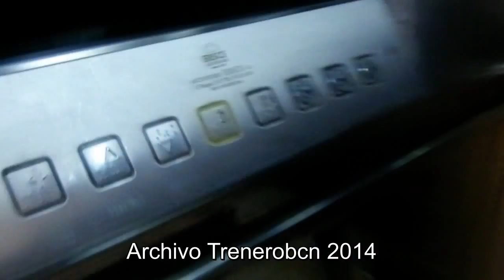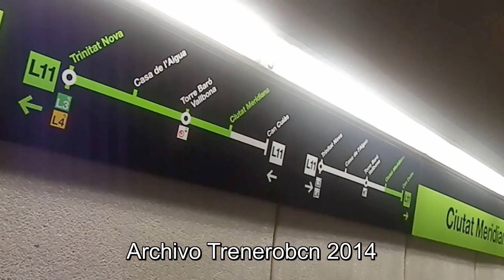L11 Estacion De Ciutat Meridiana